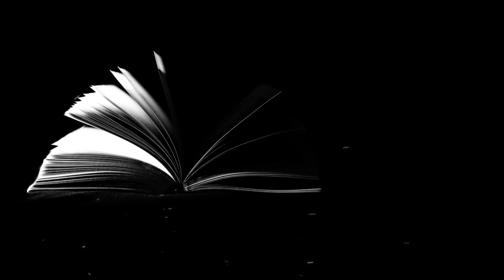Как семинарист невесту выбирал. Автор Николай Агафонов, рассказ читает Светлана Копылова.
Забавный легкий рассказ ВЫБОР НЕВЕСТЫ.

1. Карта Сбербанка - 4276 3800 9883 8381 (Светлана Вадимовна К.)
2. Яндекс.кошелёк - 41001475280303